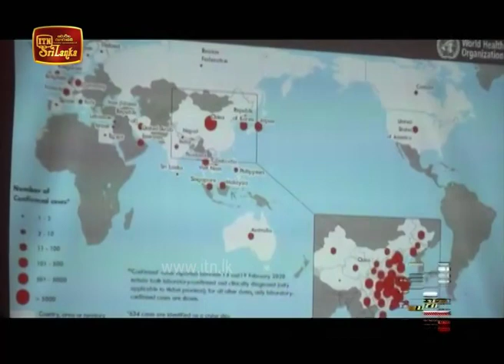Hathweni Peya - (2020-05-19) | ITN